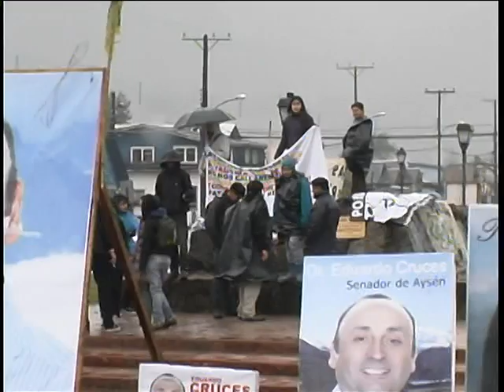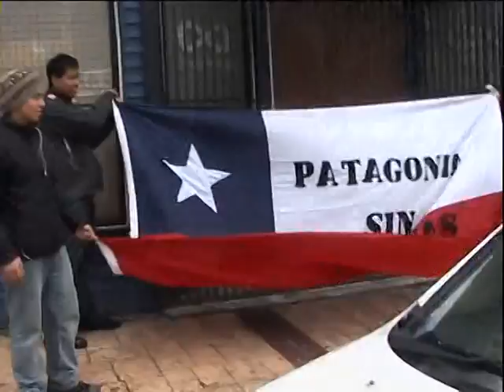Marcha Patagonia Sin Represas en Puerto Aysén